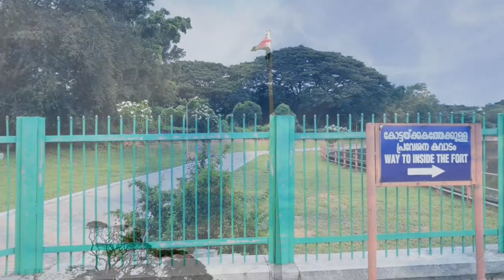The history of tippu sulthan &palakkad fort | malayalam vlogs | kyd bro vlogs